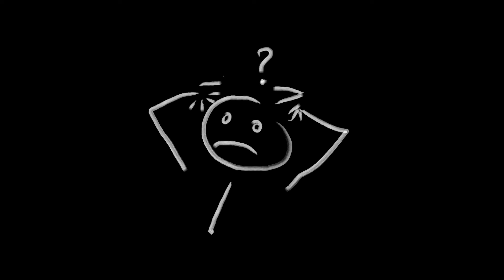Donk - Faci pe prostu'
Voce si text: Alexandru Grozavu "Donk"
Instrumental: Dallas